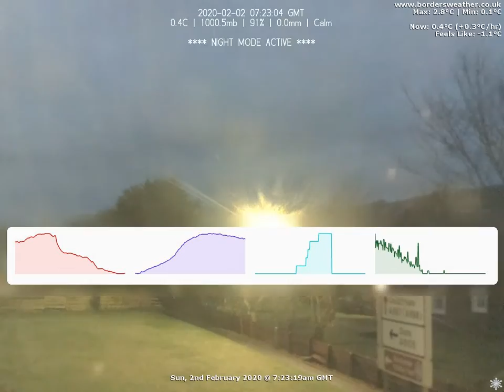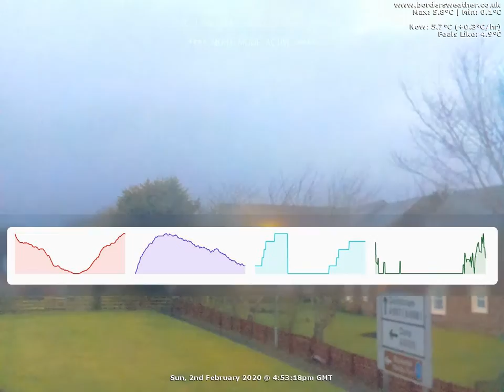Timelapse: Sun, 2nd February 2020 (BordersWeather)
Date: Sunday, 2nd February 2020

Weather Data:
Rain 4.1mm